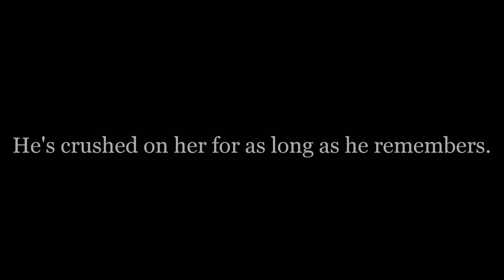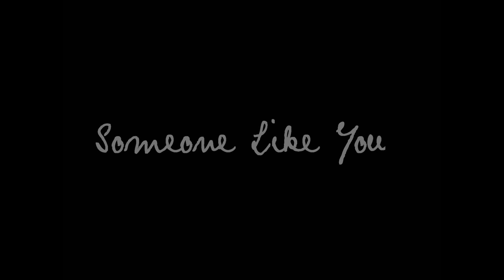Someone Like You || Trailer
Starring:
Dylan O'Brien
Holland Roden as Patyon
Selena Gomez
& Tyler Posey